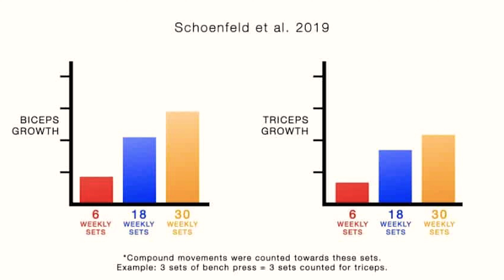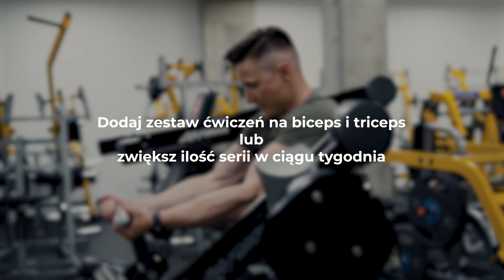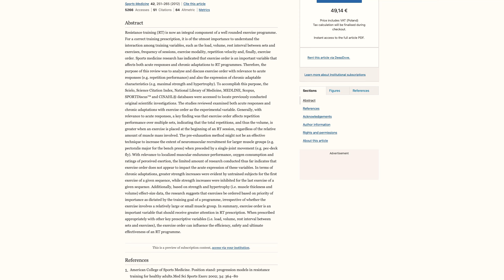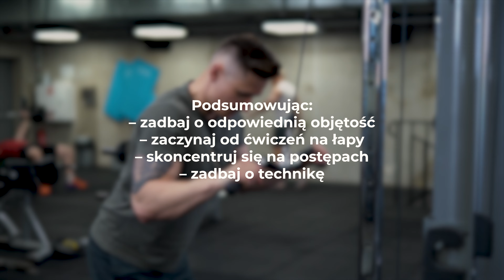TOP 4 TIPY na WIELKĄ ŁAPĘ! Jak zbudować BICEPS i TRICEPS?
Jak zbudować WIELKĄ ŁAPĘ? Co zrobić jeśli obwód ramienia stoi w miejscu? Poznaj 4 tipy na rozbudowę Twoich ramion!

💥Odwiedź naszą stronę internetową i sprawdź jakie programy treningowe dla Ciebie przygotowaliśmy💥

Współpraca/kontakt 📩
Trener Michał Potucha
Trener Marcin Jaksender